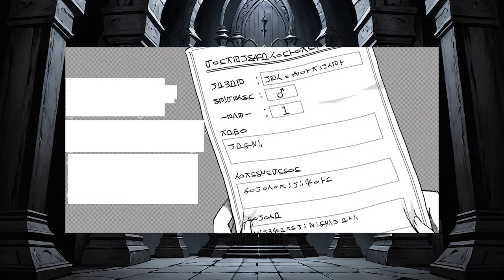He Was Labeled As The Weakest In The Class but He is the strongest hero hiding his power